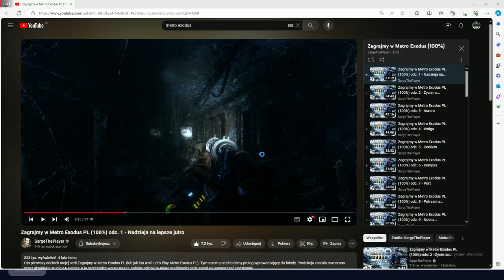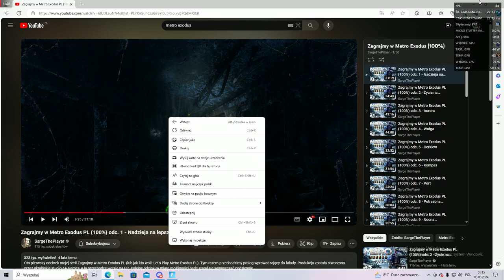Fortnite 2024 ALE URWAŁ